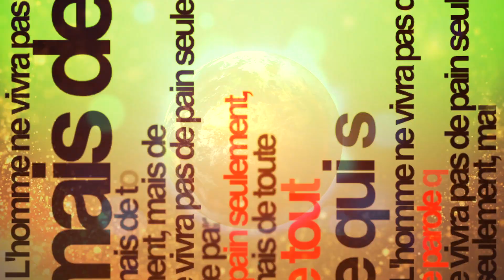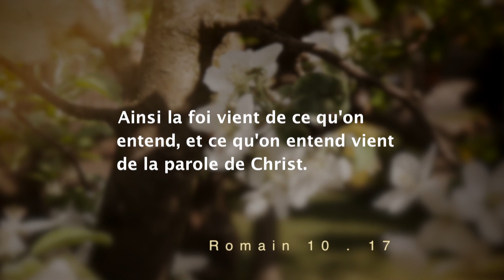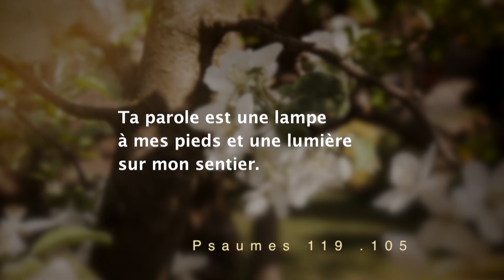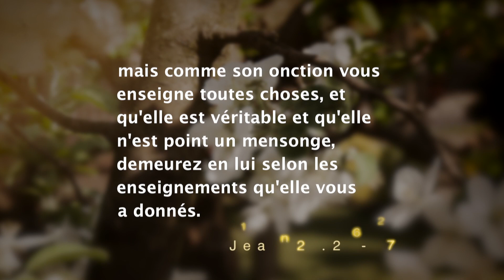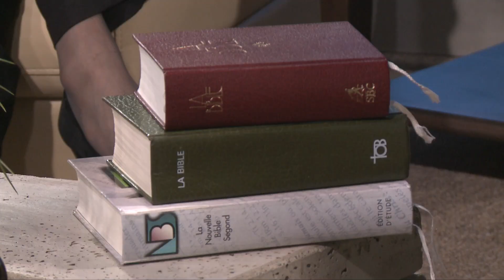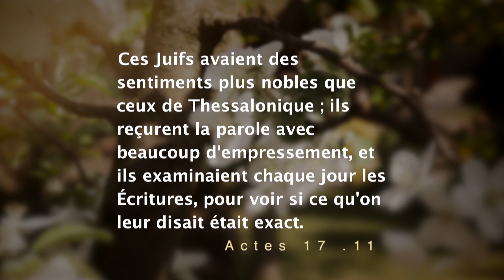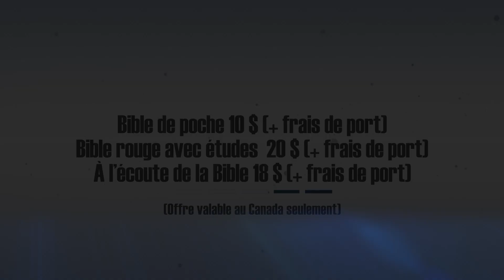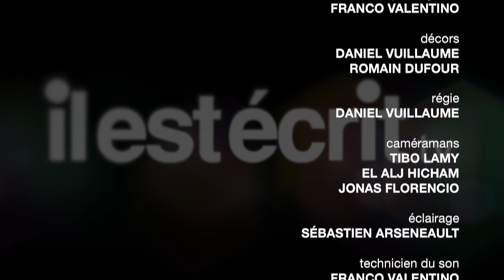Lire la Bible: pourquoi, comment?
La Bible est encore aujourd'hui le livre le plus traduit, de très loin. Le plus imprimé et le plus vendu à travers le monde.
Des dizaines, voir des centaines de millions d'exemplaires chaque années, près de quatre milliards au total, depuis que le livre existe. Sans compter aujourd'hui que La Bible est aussi accessible via les médias électroniques. Mais La Bible est elle aussi le livre le plus lu? Pour certains, c'est un classique de la littérature, un livre qu'il faut avoir dans sa bibliothèque pour y prendre tranquillement la poussière. Aujourd'hui, on vous propose de découvrir pourquoi lire La Bible, et comment le faire.

Pour regardez nos émissions :
V-Télé : Dimanche, à 6h
V-Télé : Lundi, à 8h30
ICI Télévision : Samedi, à 8h
Radio-Champlain (WCHP - 760 AM) : Mercredi, à 15h30